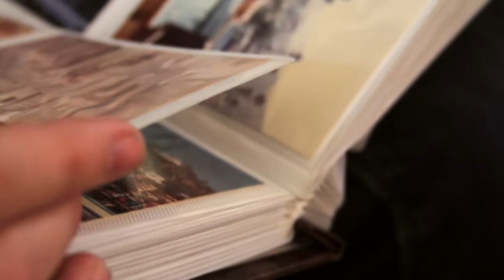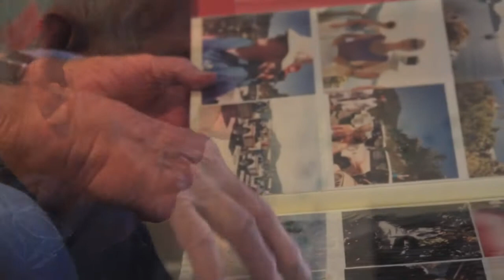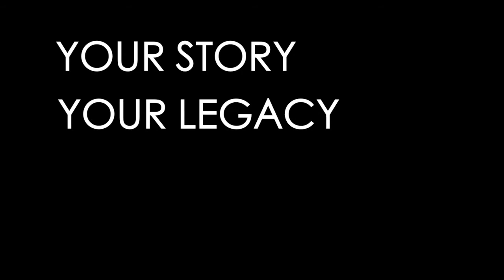Sam & Harriet Hanson - A Personal History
Your Story
Your Legacy
Our Passion

A look into the lives of Sam and Harriet Hanson.

Produced by Milliner Entertainment

Special Thanks
The Hanson Family
Briar Creek Photography